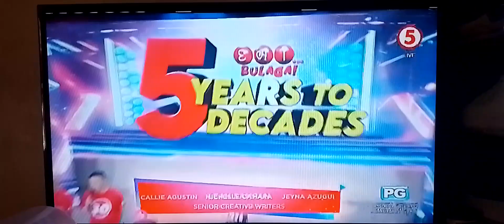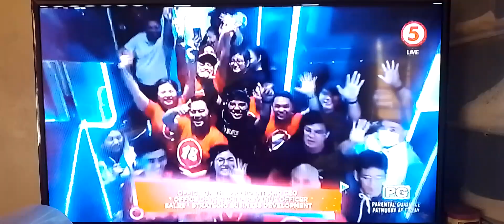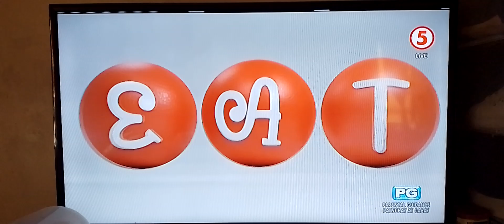EAT BULAGA HAPPY 45TH ANNIVERSARY - Ending & Closing Credits CBB (July 30, 2024)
EAT BULAGA (aired July 30, 2024)

HAPPY 45TH ANNIVERSARY SA INYO LAHAT MGA-DABARKADS AT MGA-KAPATID!!! Isang Libo't! Isang Tuwa! Buong Bansa!!! E.A.T. BULAGA

TVJ Productions, Inc. & TV5 Network, Inc.